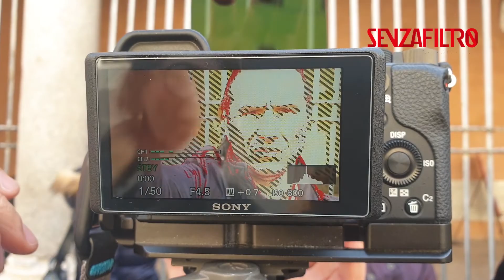Il video, nel 2020, è un linguaggio e durante la pandemia ci è servito a comunicare.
Intervista a Enrico Farro.

L'audiovisivo è un linguaggio e come tale ha tante persone che lo scrivono e lo parlano con diversi mezzi e tecniche di narrazione.

🔻 SEGUI I NOSTRI CANALI SOCIAL! 🔻